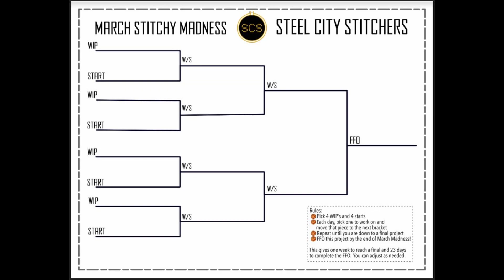I'm Doing March Stitchy Madness! | FlossTube Extra